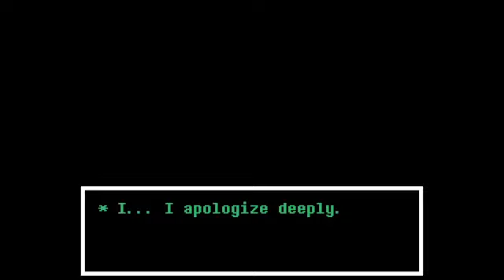(Undertale Yellow) Battling a psychotic security droid!!!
Today, me and the Japanese fox Continue through the steamworks and try to get to the king's castle!
 Toby Fox is the composer and Materia Music Publishing as copyright administrator of all songs shown in this fangame (They aren't, this is just because there's a copyright claim for enemies approaching SOMEHOW, so this is just to get it off my back, sorry)